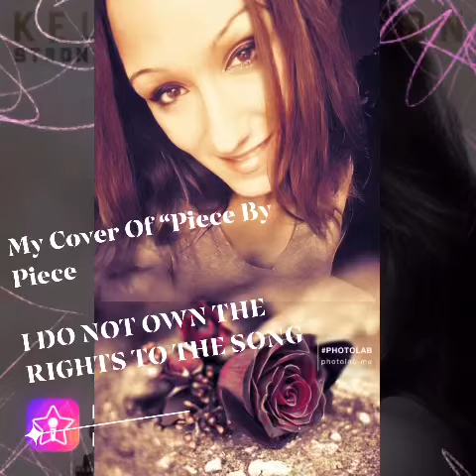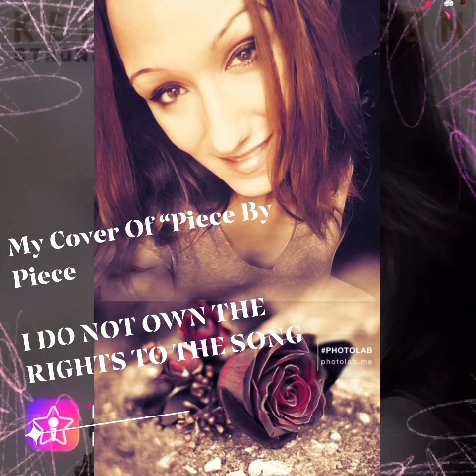My cover of “Piece By Piece”(I do not own the rights to this song)